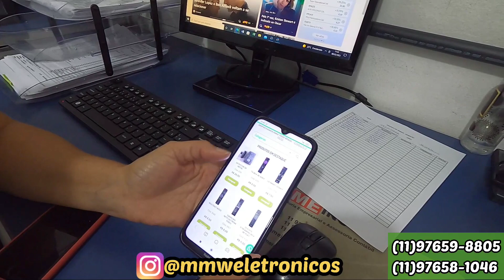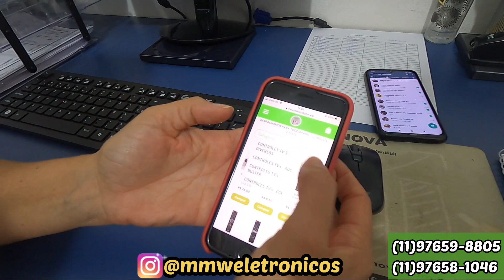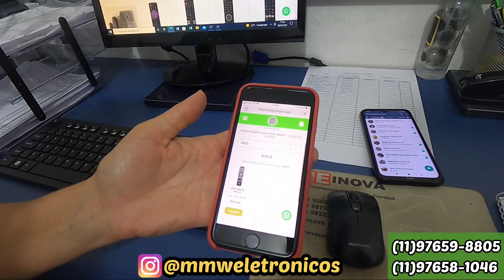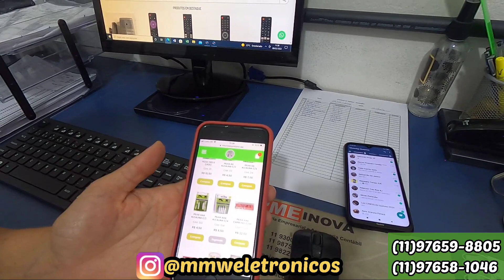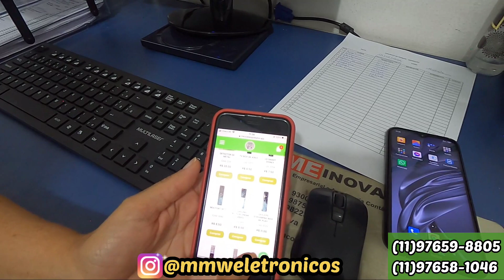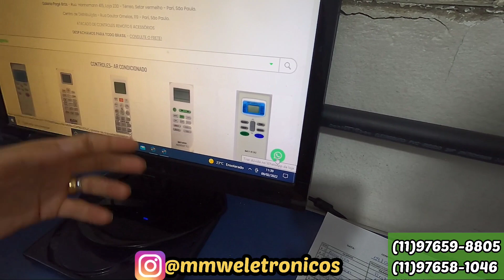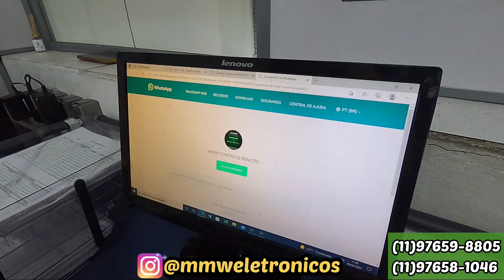(CAIXA FECHADA)CONTROLES REMOTO ATACADO NO MAIOR FORNECEDOR DO BRÁS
Compre de caixa fechada controles remoto no atacado com o maior fornecedor de controles do Brás confira.

 Loja na Galeria Page Brás, Rua Hannemann loja 230 - térreo setor vermelho, Pari São Paulo.